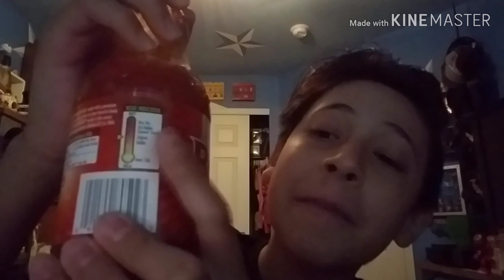Hot sauce and Cricket challenge